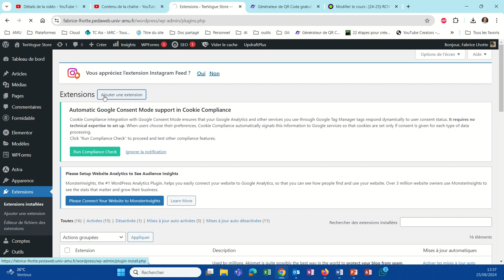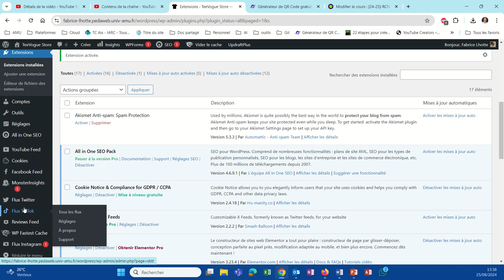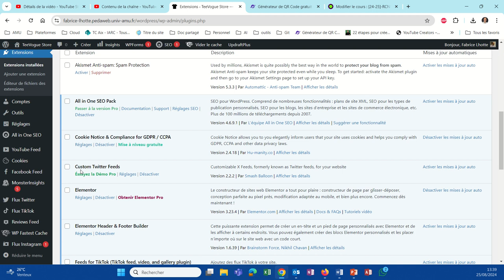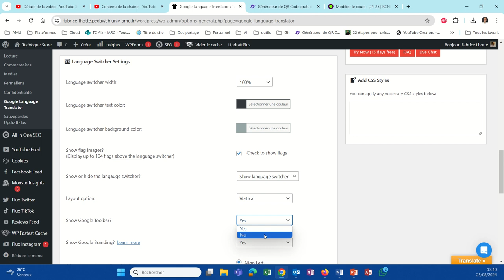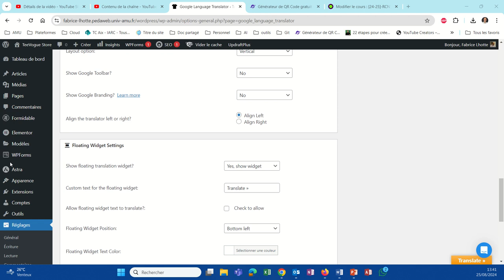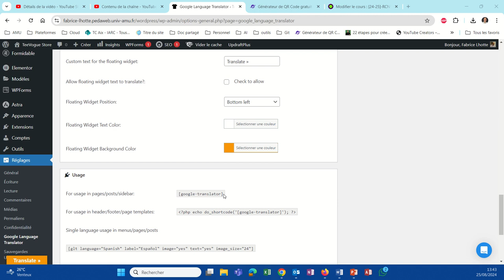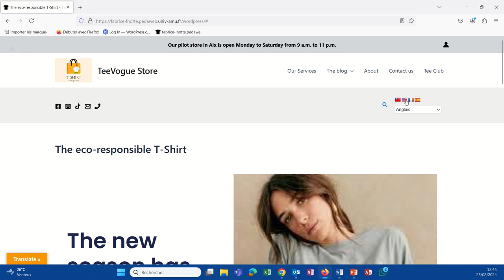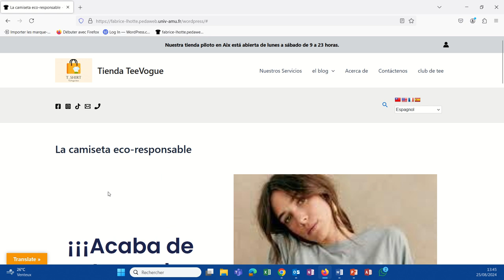Un site multilingues en quelques clics (WP050)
Avec l'extension Google Language Trnslator, nous allons pouvoir traduire votre site dans plusieurs langues très facielement.